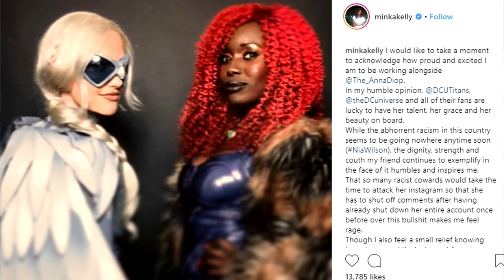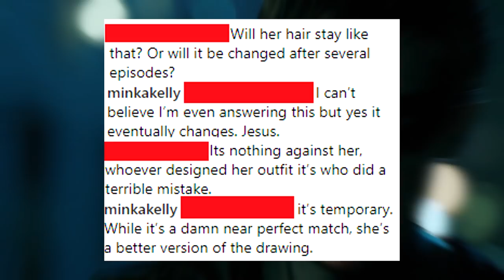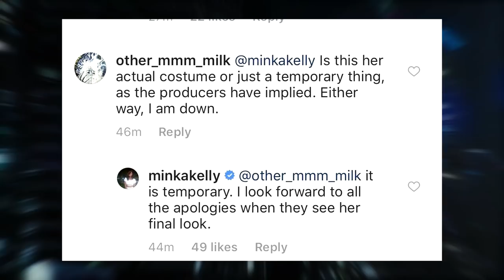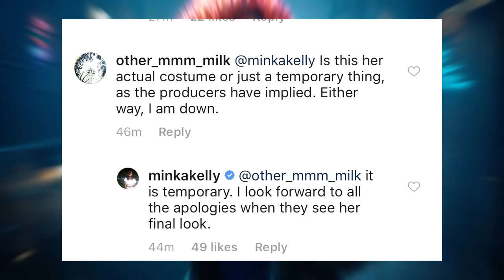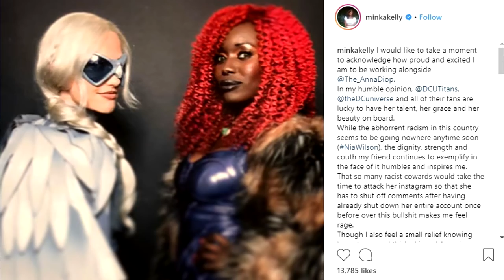Starfire Costume is TEMPORARY Says Minka Kelly! Not the FINAL Look! - Titans Season 1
Titans Season 1 Starfire Costume is TEMPORARY Says Minka Kelly! According to Minka Kelly who plays Dove in Titans, this is just the temporary look at Starfire and that people will be apologizing when they see her 'final look'. Will the Titans such as Beast Boy, Raven and Starfire gain full superhero costumes like Dick Grayson's Robin Suit/Nightwing Suit by the end of Season 1 of Titans?

Music in video thanks to Lucas King!

MORE Titans videos!